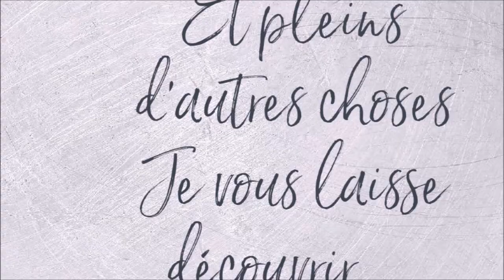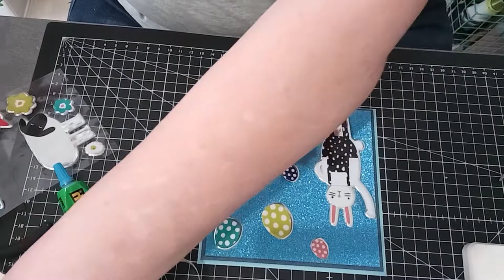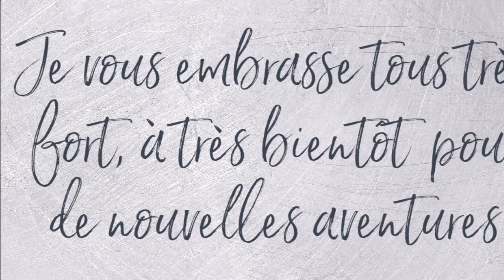JE FAIS UNE CARTE DE PÂQUES EN PAPOTANT